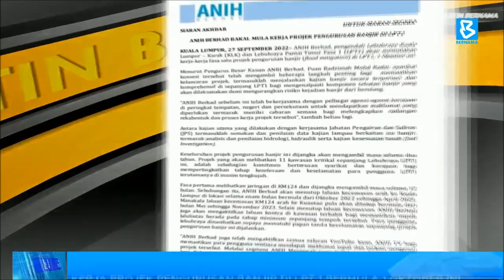Kerja projek pengurusan banjir di LPT 1 bermula 1 Oktober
BuletinBernama : Pengendali Lebuhraya Kuala Lumpur–Karak (KLK) dan Lebuhraya Pantai Timur Fasa 1 (LPT1), ANIH Berhad akan memulakan kerja fasa satu projek pengurusan banjir di LPT1, mulai 1 Oktober ini.

Pengurus Besar Kanan ANIH Berhad, Radzimah Mohd Radzi, berkata syarikat konsesi itu telah mengambil beberapa langkah penting untuk memastikan kelancaran projek, termasuk menjalankan kajian banjir secara terperinci dan komprehensif di sepanjang LPT1.